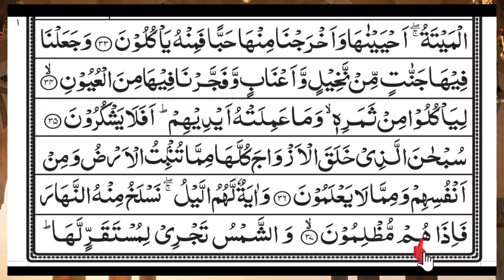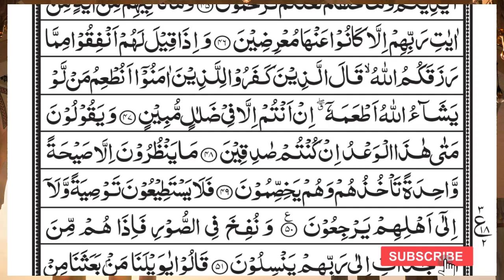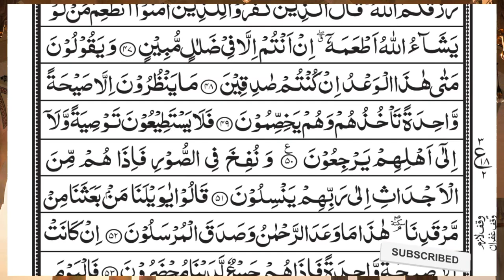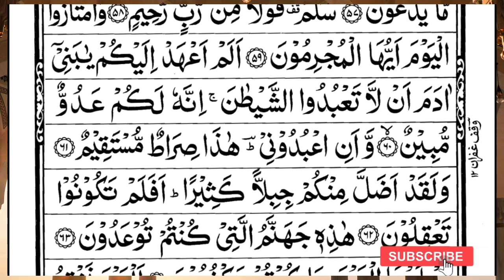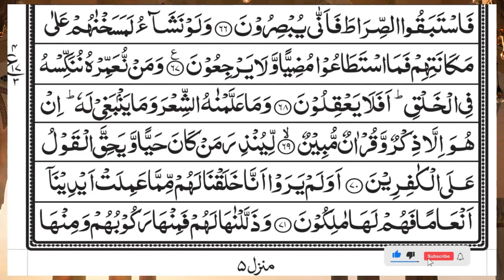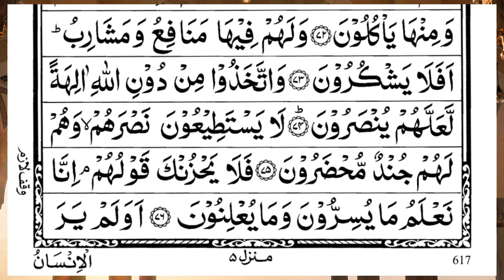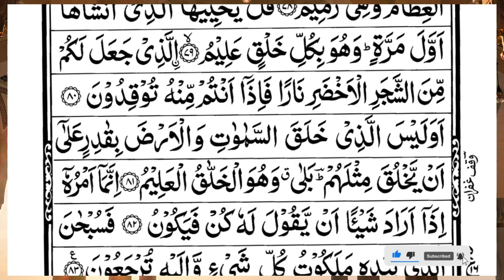Surah Yasin (Yaseen) | Full With Arabic Text | (Episode 2977 ) | Surah Yaseen Beautiful Recitation